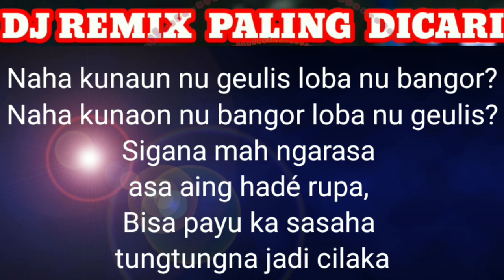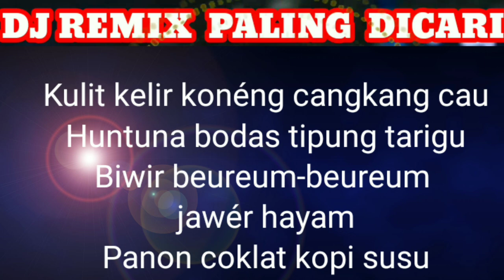Dj Runtah - dj paling di cari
dj runtah versi dj remix paling dicari full bass ini hanya untuk hiburan saja
Terima kasih, sudah mendengarkan musik dj runtah ini.